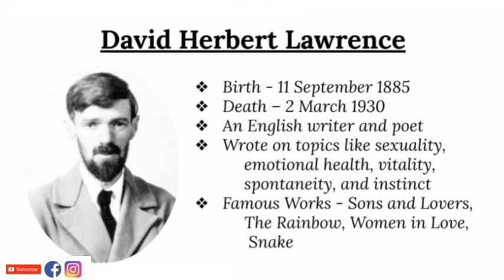Sons and Lovers by D. H. Lawrence - Summary and Details in Hindi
Sons and Lovers is a 1913 novel by the English writer D. H. Lawrence. It  is a semi-autobiographical novel about relationships.